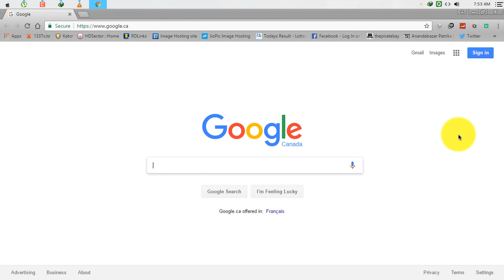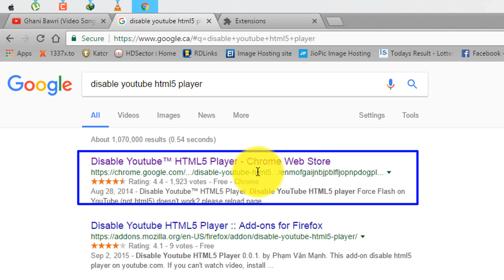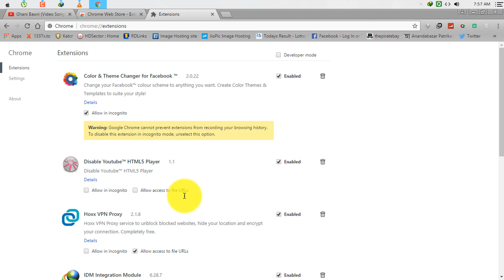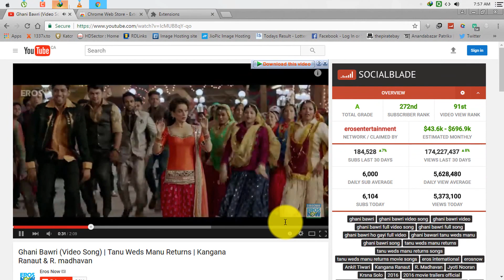How to Change Youtube Mkv files to Mp4 on Google Chrome